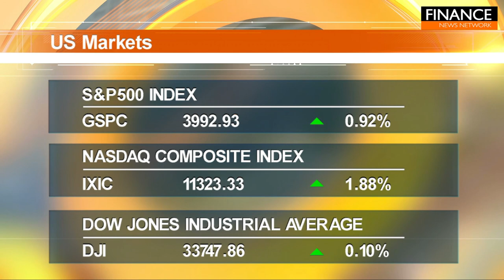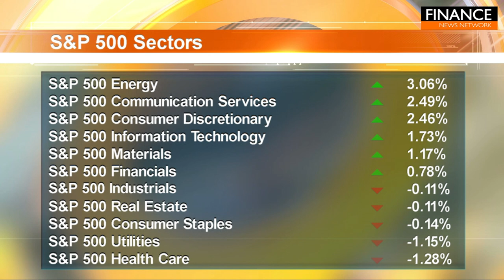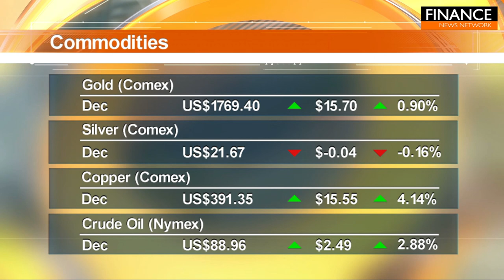Behind the market rally, Tesla may be struggling in China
The gyrations Elon Musk is engaging in at Twitter to save his US$44 billion investment appears to be far more important to stock market sentiment than the continuing implosion of the crypto world.  As Elon Musk struggles to contain his growing losses at Twitter, Tesla’s struggles in China are raising questions about the revenue and earnings stability of the EV making giant.